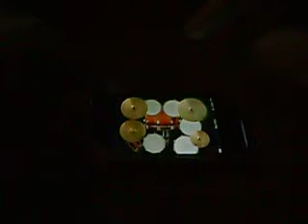Playing drums on iPHONE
Break beats on iphone